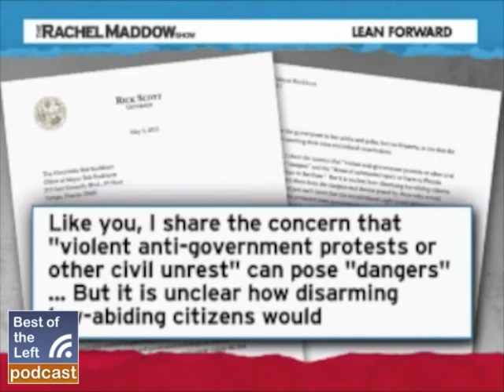Debunktion Junction - FL Gov Denied Tampa's Request to Ban Guns for GOP Convention - Rachel Maddow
Hear this clip in context on Best of the Left